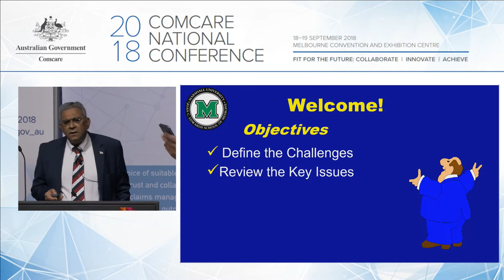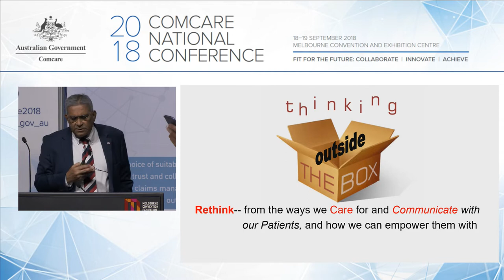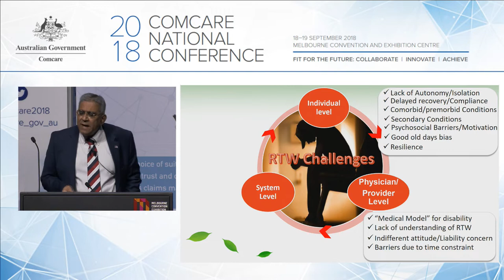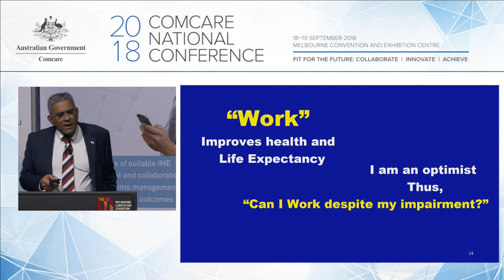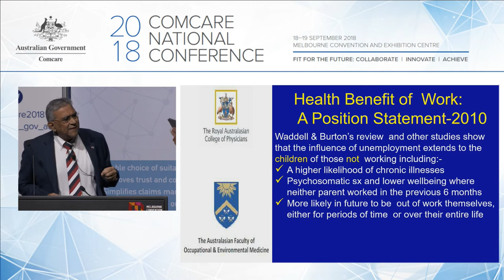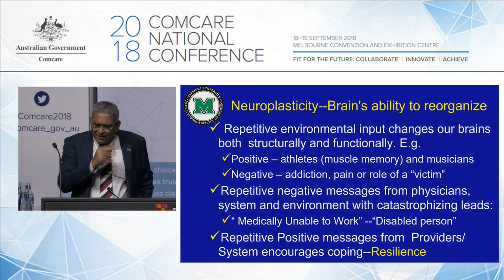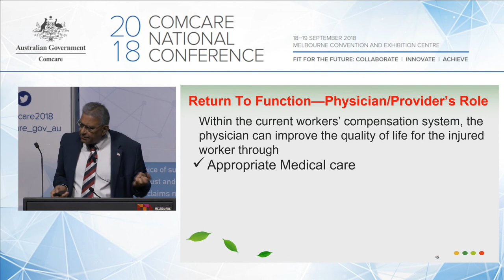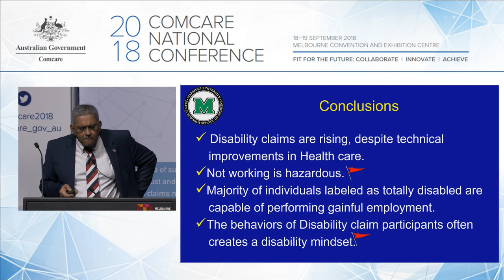Empowering ability in disability – it’s all about function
2018 Comcare National Conference: Empowering ability in disability - it's all about function by Mohammed Ranavaya MD, JD, MS, FRCP.